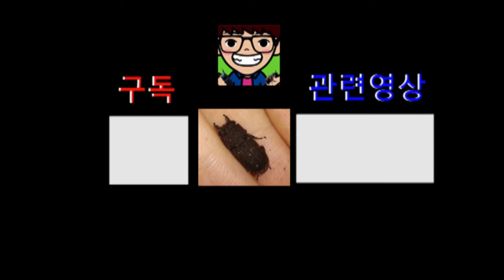무자비한 개미포식자?? 개미귀신 채집!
개미귀신을 채집하고 관찰하는 영상입니다!